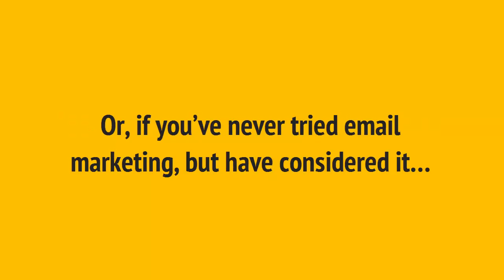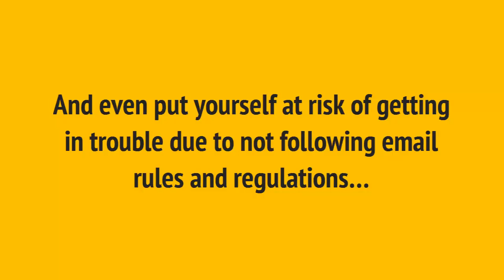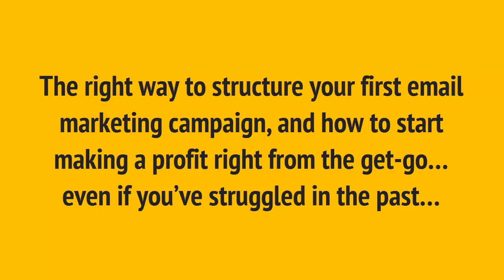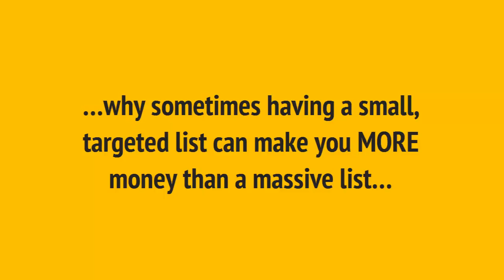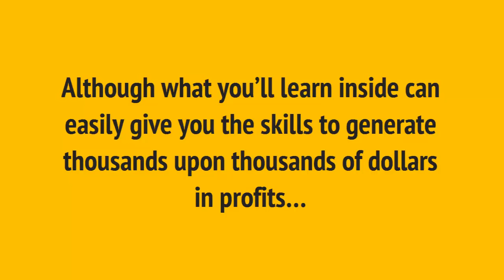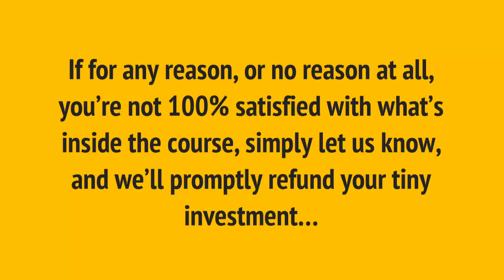Email Marketing Excellence FrontEnd SalesVideo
Are you looking for a marketing method that will consistently generate a positive return on your marketing investment?